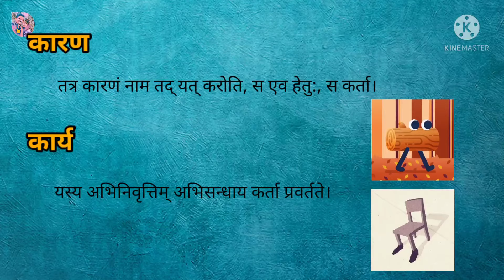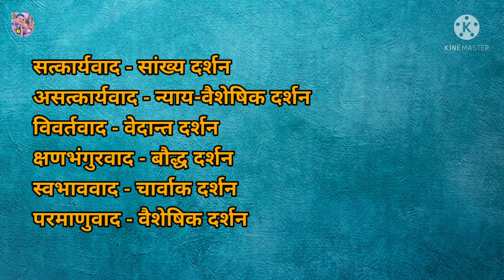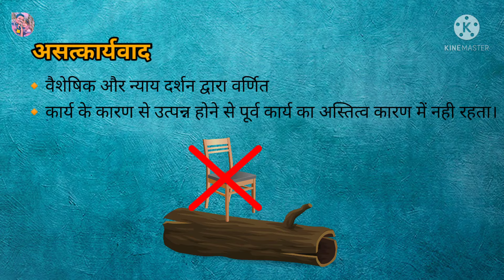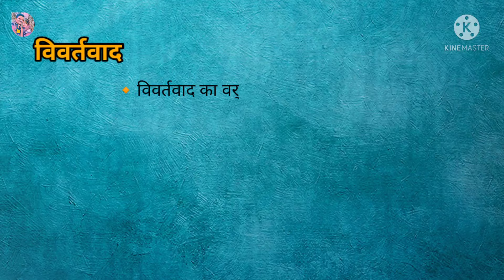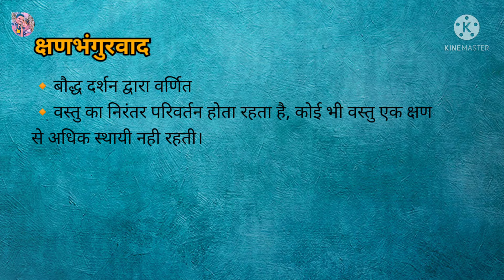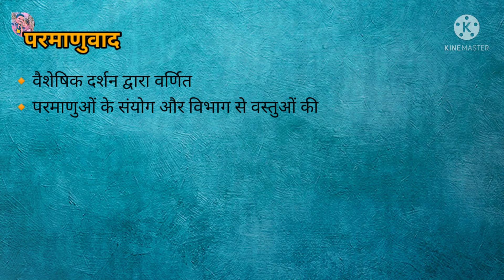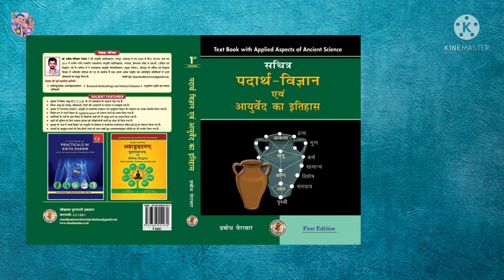कार्य-कारण सिद्धान्त | Karya-karana siddhant | Padarth Vigyan | Ayurved Lecture Series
This is unique style of explaining toughest topic in a simple way. Karya-karana siddhant is one of the topic mentioned in second paper of Padarth Vigyaan for BAMS first year syllabus by CCIM.

This video is inspired from the book - 'सचित्र पदार्थ विज्ञान एवं आयुर्वेद का इतिहास' by Dr. Prabodh Yerawar.